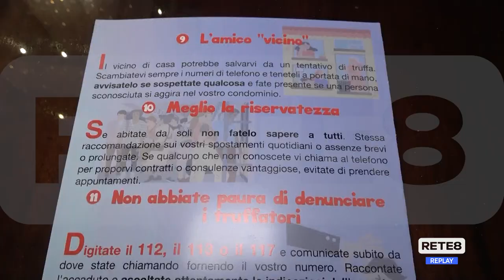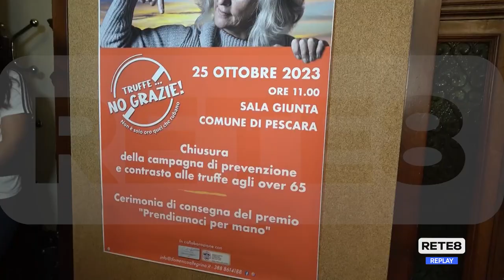Pescara - Chiusa la campagna "Truffe? No, grazie"